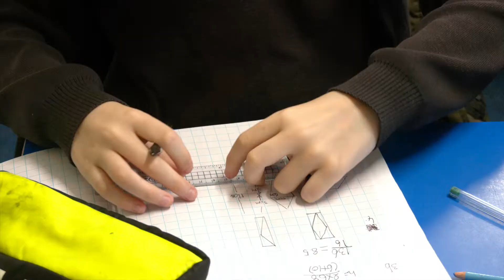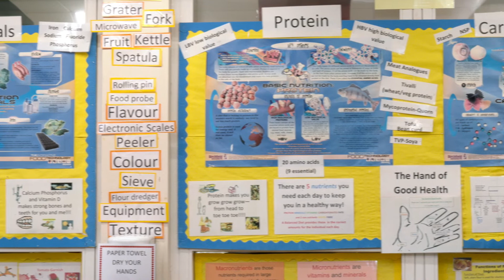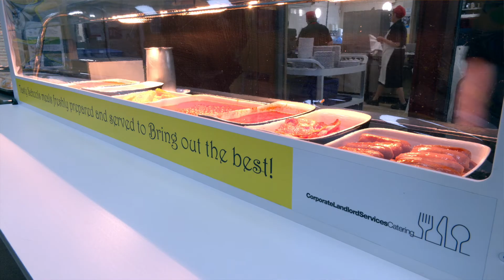The Earls High School Welcomes Year 6